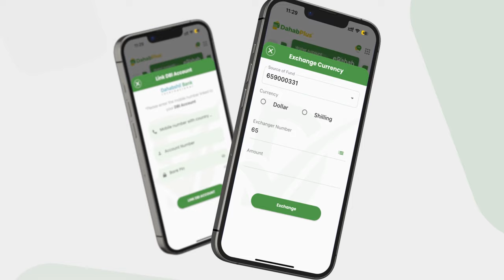Nin baa xaaskiisa gubay, naag baa ninkeeda ceejisay, labo wiil iyo hooyadood baa Aabahood dilay.